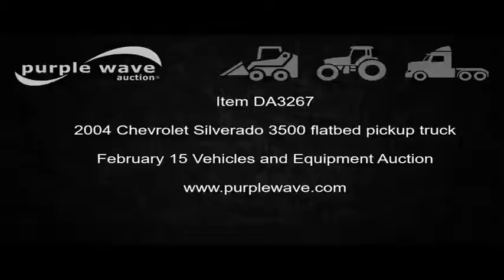2004 Chevrolet Silverado 3500 flatbed pickup truck for sale | no-reserve auction February 15, 2017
2004 Chevrolet Silverado 3500 flatbed pickup truck
294,394 miles on odometer
6.6L V8 OHV 32V diesel engine
Tilt
Cruise
AM/FM/cassette
Power windows, locks, and mirrors
Cloth interior
Front tow hooks
9'L flatbed
Toolbox
Receiver hitch
Trailer wiring
235/85R16 tires
Missouri title
1GBJK34194E144663
It's located in Montgomery City, MO, and we're selling it to the highest bidder regardless of price.